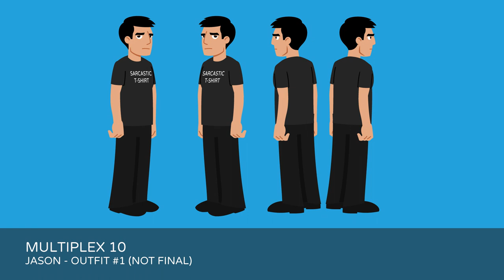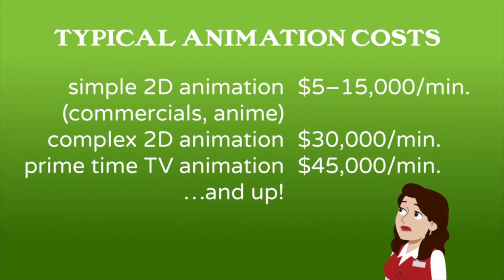Multiplex 10: The Animated Short Kickstarter pitch video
[Reupload. Originally published on April 9, 2017.]

This is where it all began! The original pitch video for the Kickstarter project that funded the production (and some of the distribution) of Multiplex 10: The Animated Short.